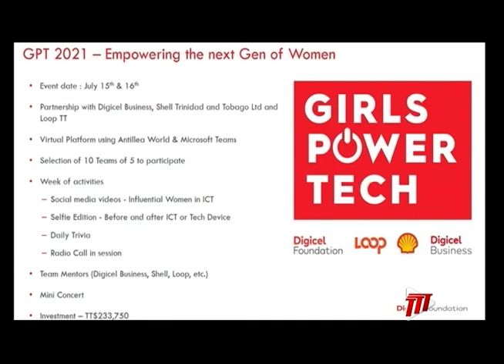Girls Power Tech - Empowering The Next Generation Of Women In ICT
Empowering young women to pursue or consider careers in Information and Communications Technology (ICT) in a male-dominated technology ecosystem is one of the Digicel Foundation's top priorities.

On Friday, the Foundation launched their 3rd Annual 'Girls Power Tech' initiative.

This year, the Female Tech Empowerment Programme will take place virtually.